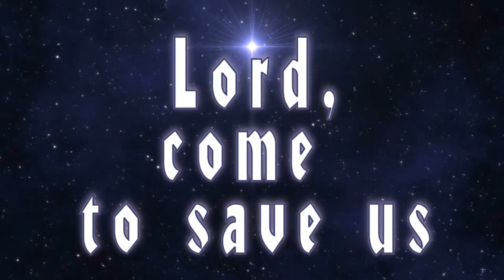Memorial of Saint Lucy, virgin and martyr 12 13 2021